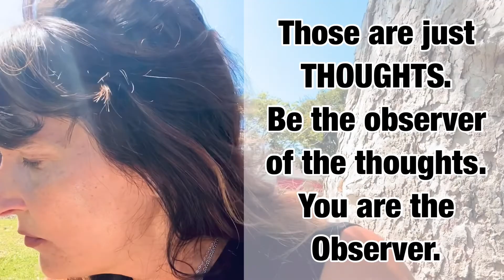3 REASONS 🧐 to Address Our Addictions! ✨ WATCH to the very END of this!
3 reasons to ADDRESS and LET GO of our Addictions:

First of all, learn how to be deeply present!  We are often afraid to be present because we think we will face a lot of pain.  That pain is already there, underneath, driving our addictions, so you are worth facing it-- the power of being deeply present and learning how to trust that Divine LOVE WILL be there for us when we step out in faith like this. The first step in AA --Alcoholics Anonymous is to come to this agreement and understanding "I came to believe that a power greater than myself could restore me to sanity."

For those who do not speak English and this is translated for you, and for the rest of us to SEE these words, here are lots of the captions I included in this video:

Get out of the ADDICTION to your mind.
Be PRESENT, with your deeper SELF.

Those are just THOUGHTS.
Be the observer of the thoughts.
You are the Observer.

1. Notice if you hated it at first, (the addiction) and then
grew “used to” it.
Would you give this habit to your own child?

Become AWARE without condemning yourself.
Be aware, and yet ready to ask Divine Love, aka God, "How can I receive forgiveness for this and turn from this?  Help me."

2.“I don’t take something just because I can”
~ Elliott Smith

Choosing to fast at certain times (regularly) from things you can have, exercises the muscle so you’re ready to say “no” to things you ought to say no to in that moment.

3. Addictions reinforce this false idea that your happiness is “OUT THERE!”

"You are the  ✨LIGHT✨ of the world!" ~ Jesus

You are WORTH this freedom!

My initial notes for this video:
1) to see if it is something you abhorred at first then it grew in your subconscious “Criminal example”
Check , would I give this to my 13 year old brother sister or son or daughter or cousin?

Then why am I giving it to me?

2) I don’t take just because I can!
Elliott Smith, Bob Marley quote, or Christ saying it is harder for a camel to go through the eye of a needle...enter the kingdom of heaven... —God WANTS to give you true love, wants to give you the kingdom...

Salt of the earth light of this world!

3) When you go to your addiction you keep reinforcing the pain of your childhood, the broken pattern that you have to keep “going out there” to get something, that it’s not in you…. Addiction keeps you in a child position, PRETENDING that you are the one in power!

We have “imposter” syndrome because you are acting as an imposter here, you’re keeping yourself from knowing your true power!! Addictions try to own us, enslave us!

The lie always promises you something you already have or have access to within yourself.

The kingdom of God is within! - Jesus

This pattern of taking the SHORT CUT— is telling you over and over the lie from childhood that you are not WORTH the real and true answer!  You are worth 100% of love 100% of the time!!

This is addressing a LACK of trust that your worth the real love, just because we didn’t experience it in our childhood. But that’s because our parents chose on some level to go into unconsciousness and didn’t love at the highest capacity they could have!  They didn’t know either!  “forgive them for they know not what they’re doing”! - Jesus
You can know and I’m giving you the tools right now to know!

Get professional help if you need that! I am just sharing what I have learned here!

This video for presence I mentioned:
to be known and loved...💕
time to serve something higher than ourselves:

To join in my Master Class and private FB group,
or view my free Webinar:

Your soul knows the way to find its true home...

(Spiritual Psychologist and Life Coach!)